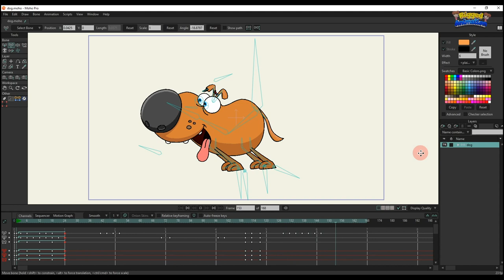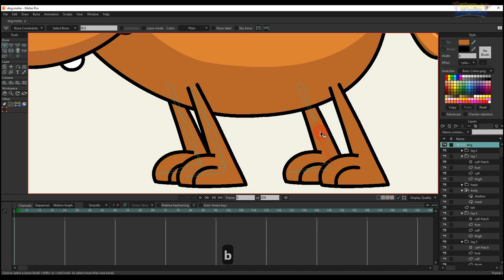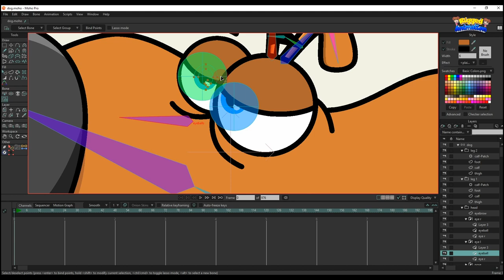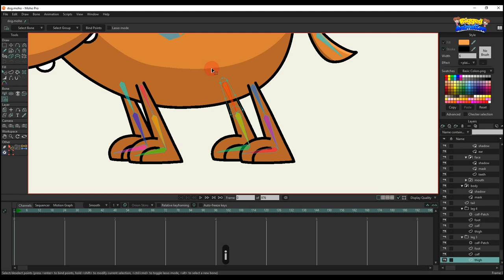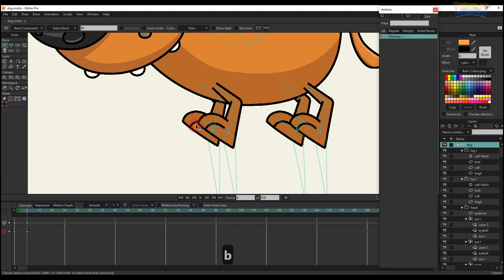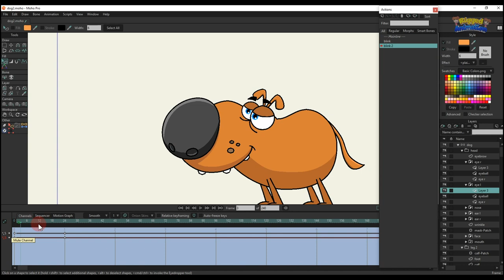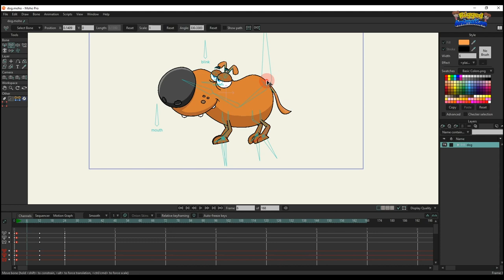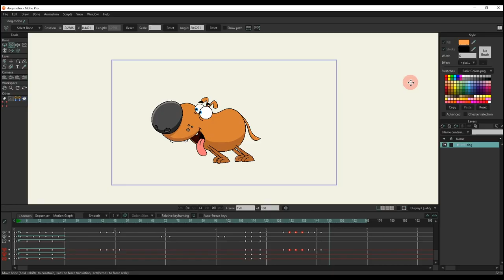How to rig a Dog | Part 2 | Moho | Rigged Animation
💥This tool can create precise arm or leg bones for you.
👉Dowdload tool:
💥How to draw a Dog  | Part 1| Moho | Rigged Animation